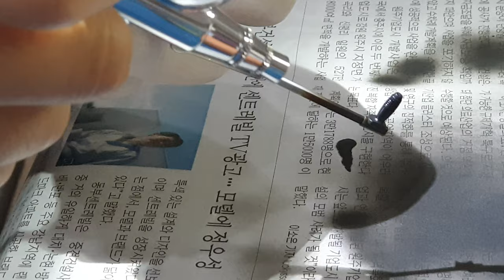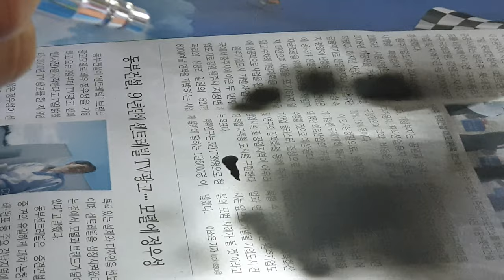튜닝타임즈 프라모델 강좌 분당팀 오태훈님의 Tomytec 토미텍 1/12 Little Armory 리틀아모리 PKM Type 색칠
AK플라자 문화센터 분당점 프라모델 에어브러시 수업 수강생 오태훈님이 소련군의 화기인 PKM 타입을 비롯한 AK 소총 부품을 분리하여 일일이 색칠을 해주시고 있는데요, 요즘은 건메탈이 아닌 블랙 코팅이라든지 무광 코팅이 대세라서 작업해주기가 쉽지 않다고 하십니다^^ 프라모델 튜닝타임즈